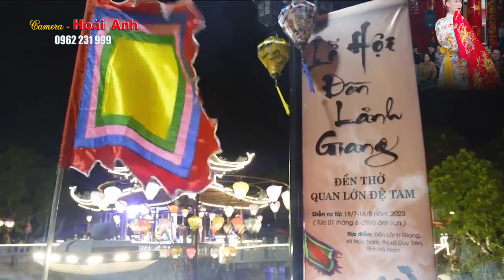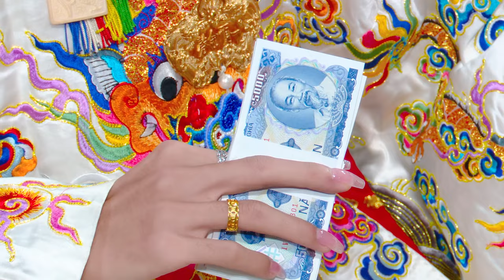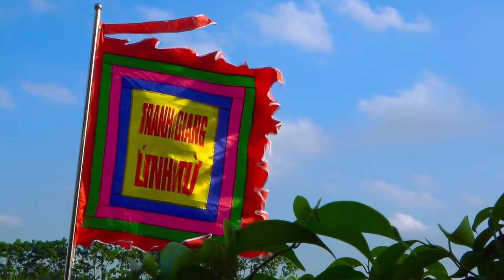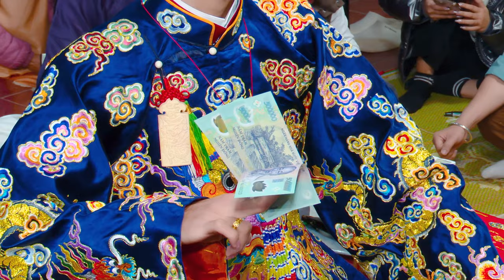Tân Đồng Đặng Văn An Loan Giá Tạ Bách Nhật Tại Đền Chầu Lục Linh Từ Hữu Lũng Lạng Sơn Phần 1